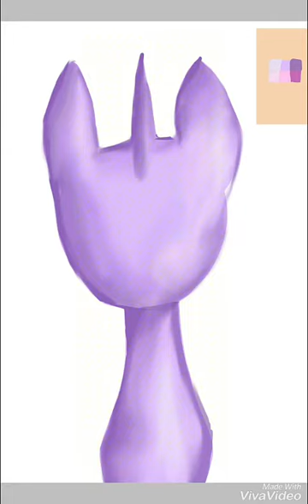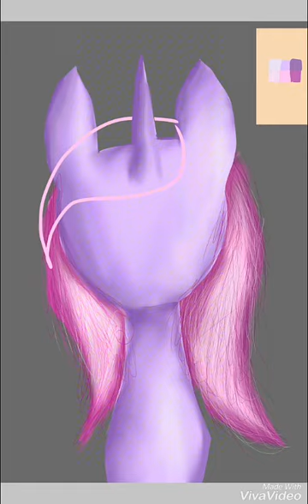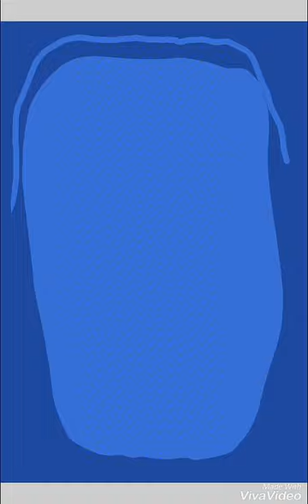Speedpaint - Virtus Contraria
I decided to make a speedpaint because, reasons? 😂 Anyway, this is of one of my OCs, Virtus Contraria. She is set in the Fallout Equestria universe.